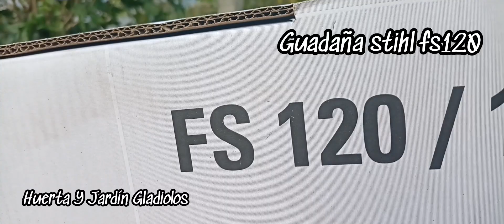probando guadaña stihl fs 120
mis amigos por acá les dejo este corto video de la guadaña stihl fs 120 la cual probamos en cuanto a eficiencia y economía dándonos un muy buen resultado para trabajos no tan pesados de jardinería.  ya para trabajos pesados vienen otras referencia como la fs 280 pero de esa hablaremos en otra ocasión.